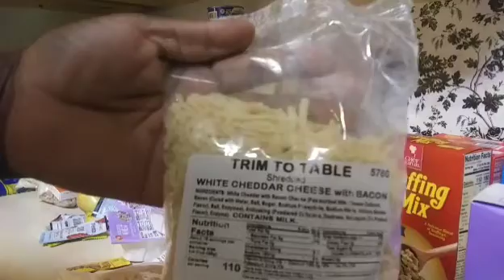food box Pantry haul so many blessings December 6th